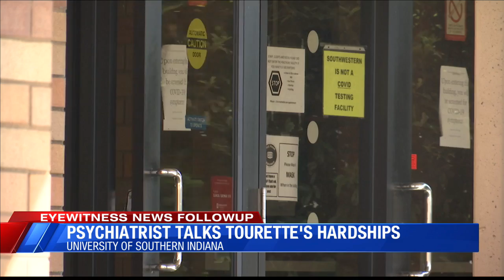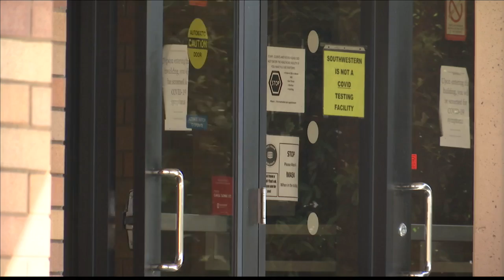Psychiatrist explains Tourette's hardships